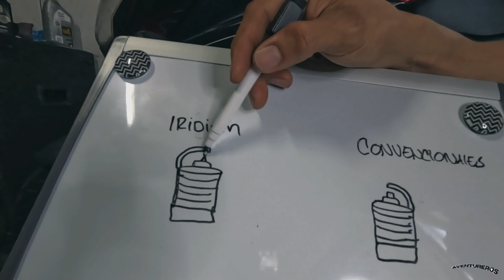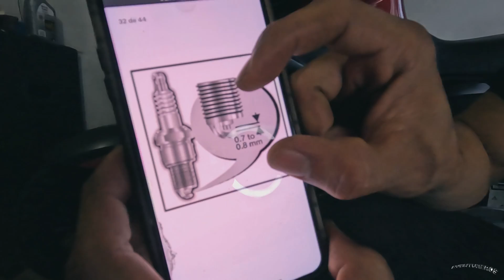Hablemos de Bujias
Que tal amigos, el día de hoy los invito a que conozcan un poco de estos repuestos en sus vehículos, trate de recopilar la mejor información para ustedes así podrán identificar alguna falla relacionada.

Los invito a que sigan mis redes para que allí disfruten de más contenido de humor y muchos típs que podrían servirles...

Canales:

00:00 Introducción
00:59 intro
01:12  inicio del proceso
02:24 tipos de bujías
04:28 bujías iridium
06:20 publicidad engañosa
07:58 precaución
11:19 fallas de combustión